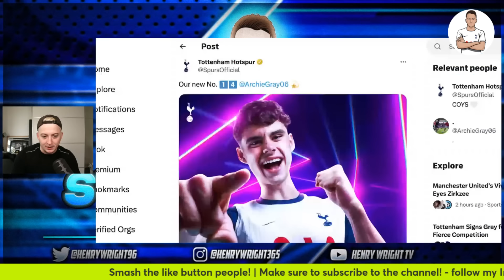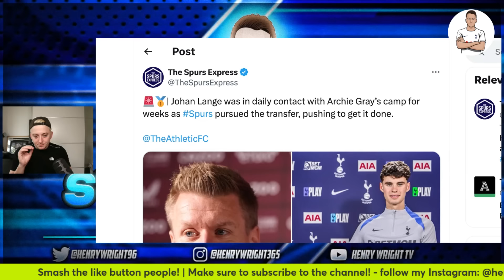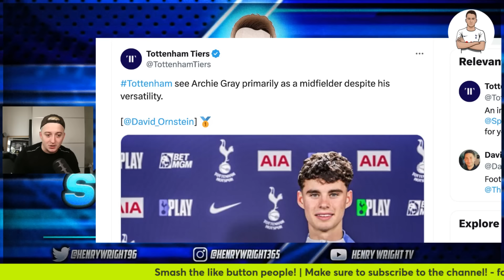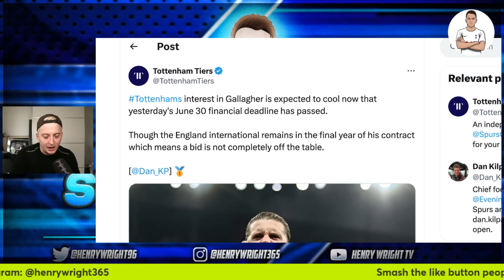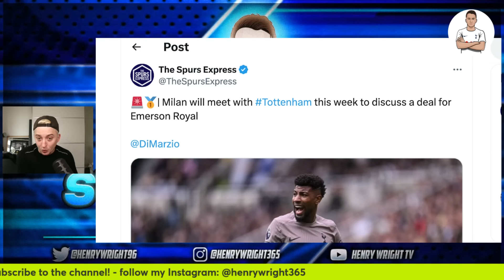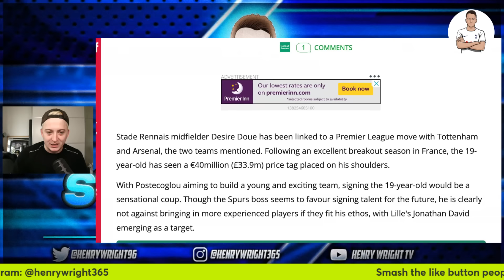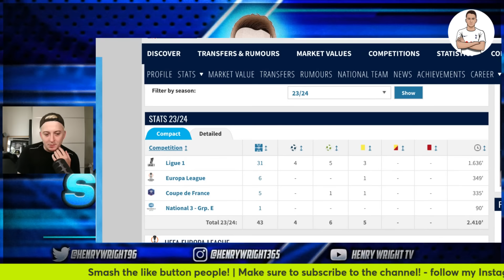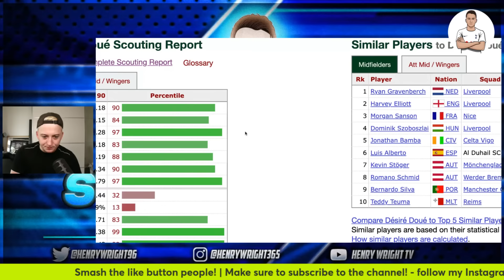EZE Wants Tottenham Move! | Tottenham to Spend £118 Million on Three Signings? Grey Is Fully Coys!!